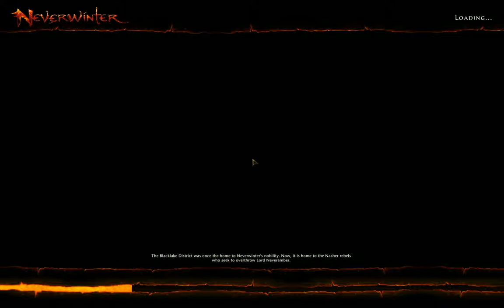Neverwinter - PvP Domination Trickster Rogue Gameplay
Neverwinter - Some lowbie Halfling Trickster Rogue PvP Domination.